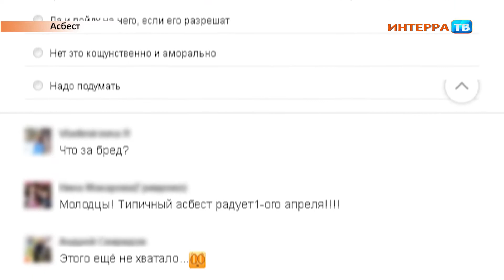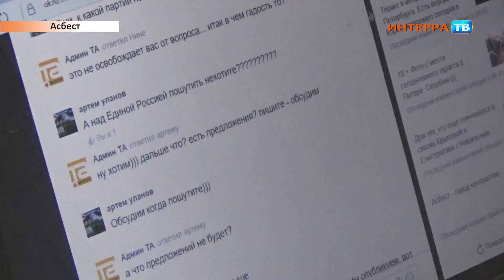Розыгрыш 04 04 17